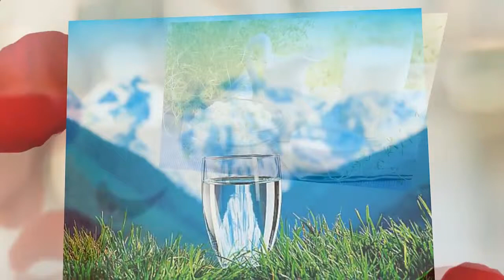Секреты здоровья Секрет как сохранить здоровье и красоту вашей кожи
Секреты здоровья Секрет как сохранить здоровье и красоту вашей кожи. Консультации врачей В этом ролике вы узнаете секреты как сохранить здоровье и красоту вашей кожи.

Человек интересуется своим здоровьем, и хочет знать секреты как сохранить здоровье и красоту вашей кожи.